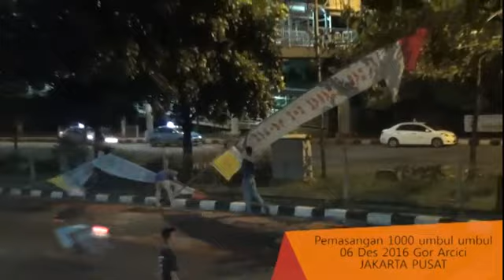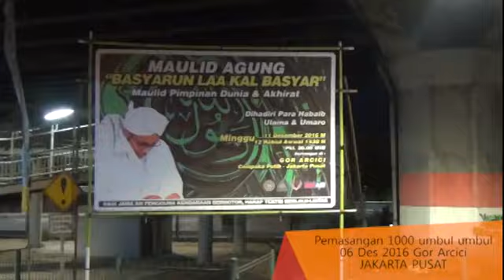PEMASANGAN UMBUL UMBUL CREW NURUL MUSTHOFA GOR ARCICI JAKPUS 06 DES 2016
semangat juang tanpa lelah..